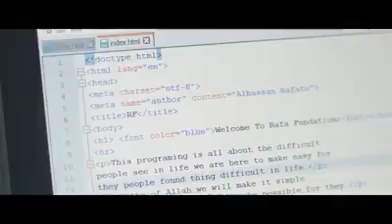Pa'ba In Techpreneurship